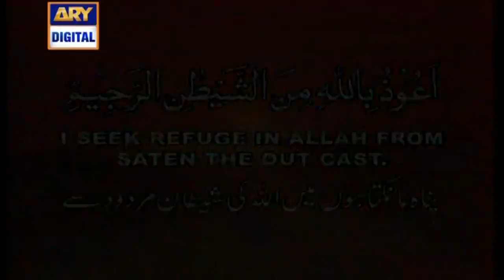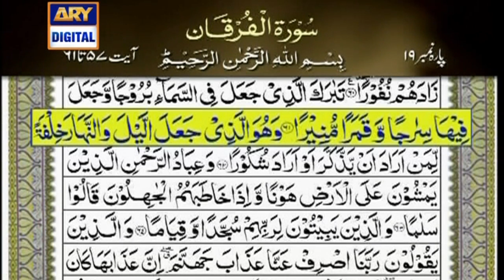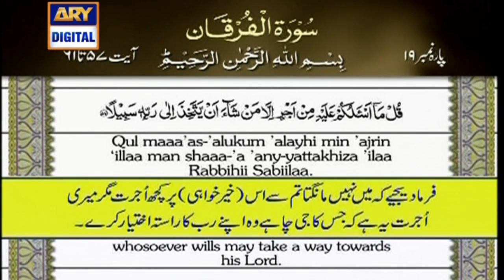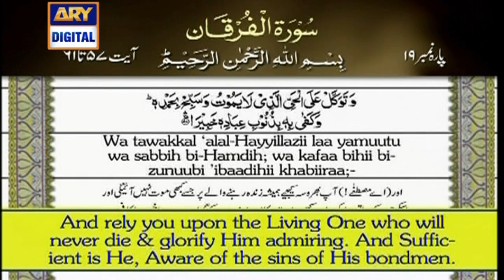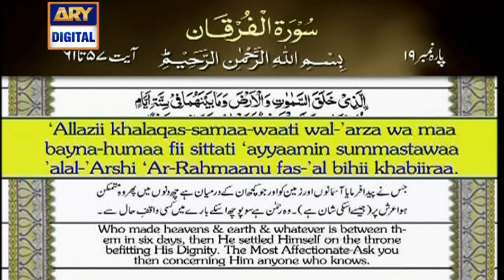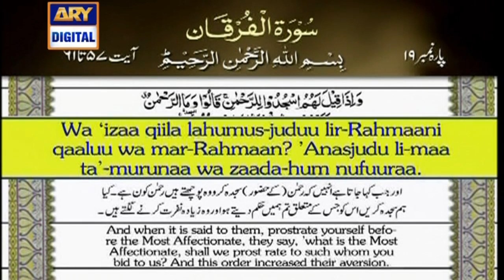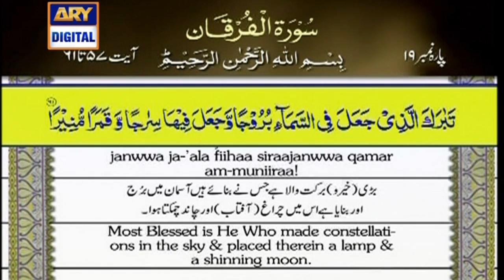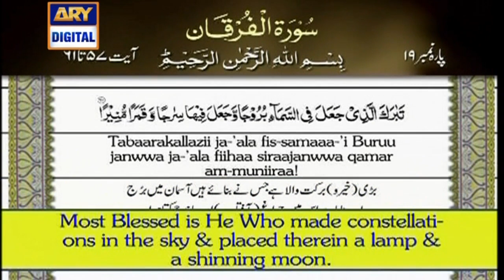Iqra: Surah Al Furqan Ayat 57 – 61 – 15th December 2018